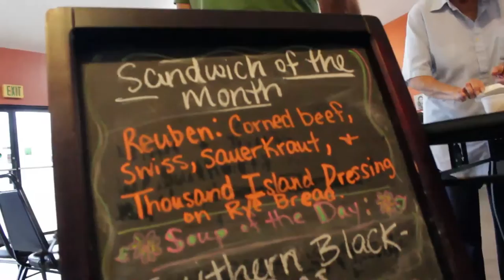Southwest Louisiana Acoustic Cajun Music Jam - Message from the Founders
- The SW-LA Acoustic Cajun Music Jam is a not-for-profit education and cultural development organization focused on preserving and promoting Cajun French music. We organize live acoustic Cajun jam sessions, events, and classes to pass on the Cajun French language to youth throughout Southwest Louisiana.

This video features our founders, Doug Dugas & Johnny Navarre describing the goals of the organization, as well as the progress that Cajun Jam has made.

Watch lifelong musicians pass on their skills to young people as we struggle to preserve the music, culture, and language of our heritage.

UPDATE: Starting in September 2016, the Cajun Jam will be simulcast on Cajun Music Radio and streamed worldwide.